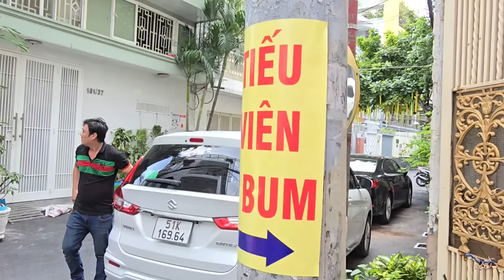Chiều 02.08 Chị Loan bức xúc lên tiếng yuotube trước nhà không nên làm chuyện này